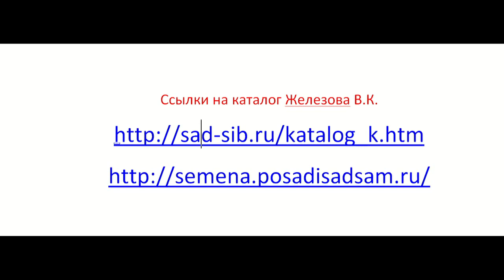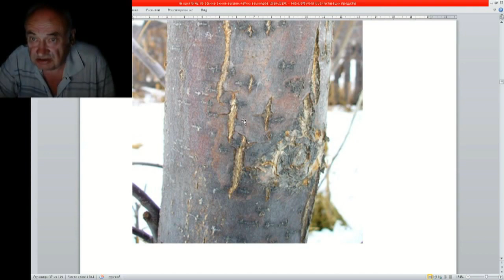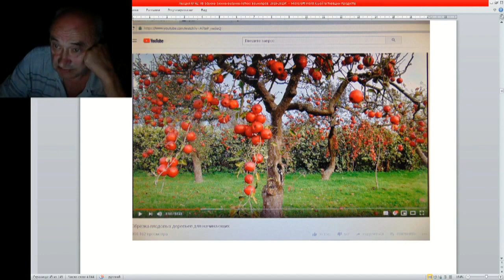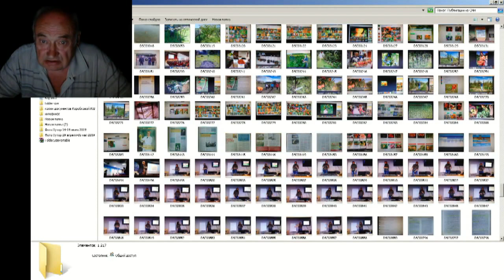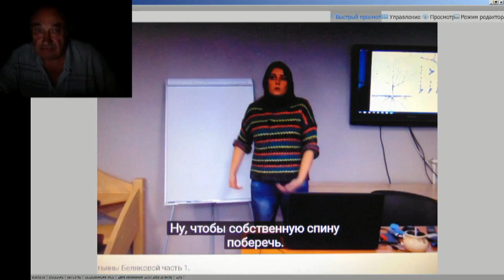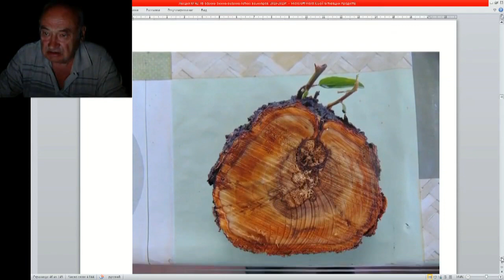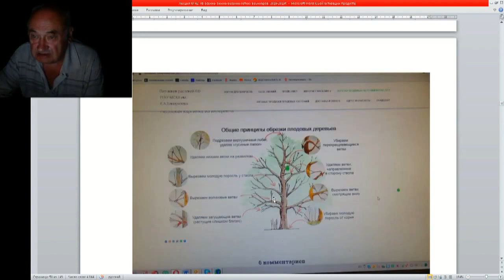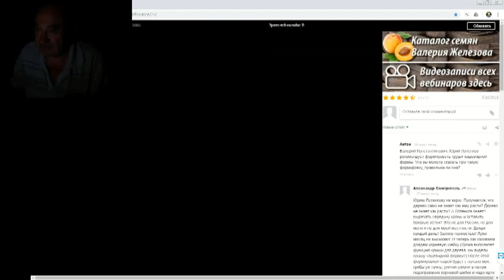Железов Валерий Как правильно выращивать плодовые деревья